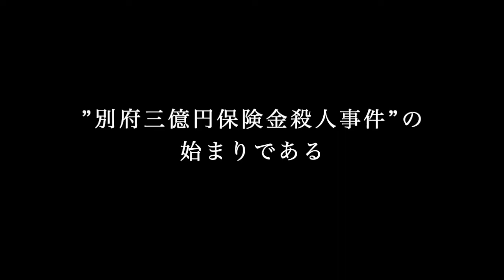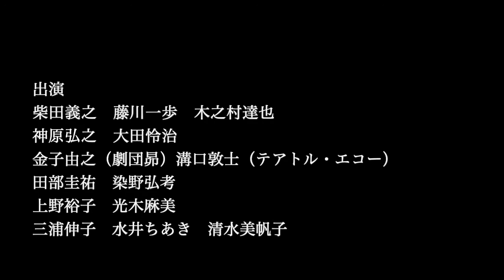「豊後訛り節」トレーラー①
劇団１９８０第73回公演「豊後訛り節」予告トレーラーです。